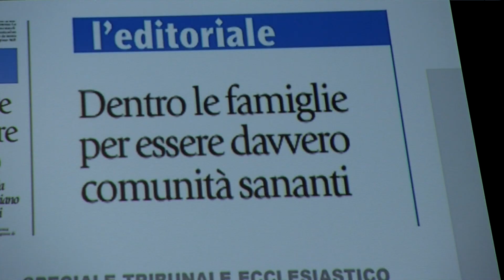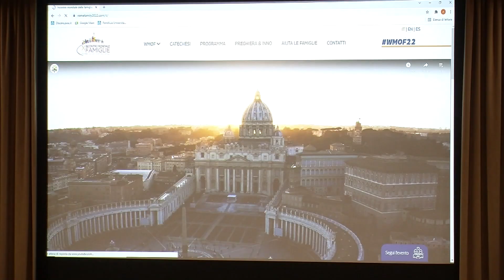Giornata di studio su Comunicazione e famiglia, nell'Anno "Famiglia Amoris Laetitia"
Nell'ambito delle attività per il 25º anniversario della Facoltà di Comunicazione e nell'anno dedicato alla "Famiglia Amoris laetitia", il 29 ottobre 2021 si è svolta una Giornata di studio sul tema Comunicare la bellezza della famiglia: le proposte della Chiesa italiana.

Al mattino c'è stata la partecipazione, in streaming, del Cardinale Gualtiero Bassetti, Arcivescovo di Perugia e Presidente della Conferenza Episcopale Italiana, intervenuto dopo i saluti del Decano Daniel Arasa e l'introduzione della ricercatrice Gema Bellido.

Al pomeriggio, sono intervenuti i portavoce delle Diocesi di Milano, Stefano Femminis; Roma, don Walter Insero; e Nola, Mariangela Parisi, introdotti dal direttore dell'Ufficio Nazionale Comunicazioni Sociali della CEI, Vincenzo Corrado e moderati da Giovanni Tridente, direttore di comunicazione della Santa Croce.